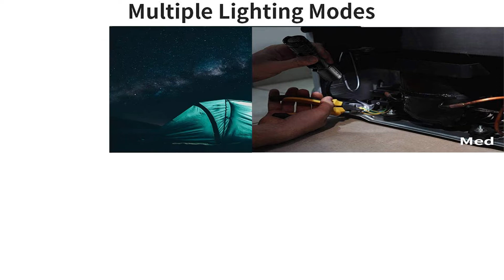Best EDC Flashlight | Top 5 Best EDC Flashlights 2022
In today's video, We have brought these top 5 best edc flashlight 2022 from Amazon, so you can buy an outstanding flashlight without hassle.

1. OLIGHT Seeker 3 Pro Ultra-Bright Floodlight Flashlight

2. OLIGHT I5R EOS 350 Lumens Rechargeable  LED Flashlight

3. Streamlight 66604  Rechargable Pocket Flashlight

4. NITECORE E4K 4400 Lumen EDC Flashlight

5. WUBEN 1200 Tactical LED Flashlight

To roam at night, you should get the best edc flashlights. What are the best edc tactical flashlight?  For your concern, we have brought the top 5 best budget edc flashlight for quick reach.

The best tactical flashlight is built with an innovative design for your comfort. You can carry this lightweight and flexible best edc led flashlight anywhere. The material is high in quality and you can change brightness modes.

Best edc pocket flashlight will support you longer at night, so you can move around comfortably at night. This tactical flashlight is nonslippery and available in different sizes. If you are looking for the best tactical flashlight then go through the full video.

If this video is helpful, please leave your opinion in the comments box.